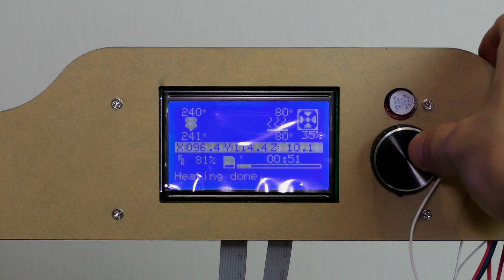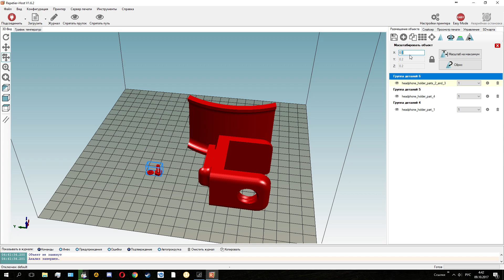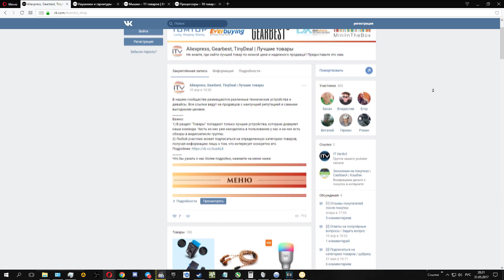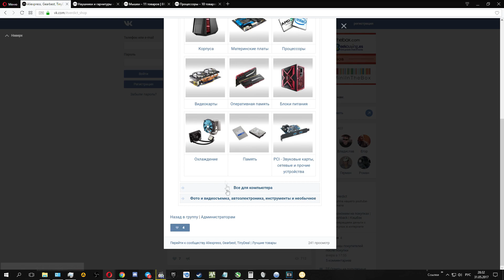Первое знакомство с 3D-печатью на примере самого доступного 3D-принтера | Tronxy X8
Мой первый обзор в области 3D-печати на один из самых доступных 3D-принтеров на рынке - Tronxy X8.
Первое впечатление, начальная калибровка, советы новичкам в области, таким как я.